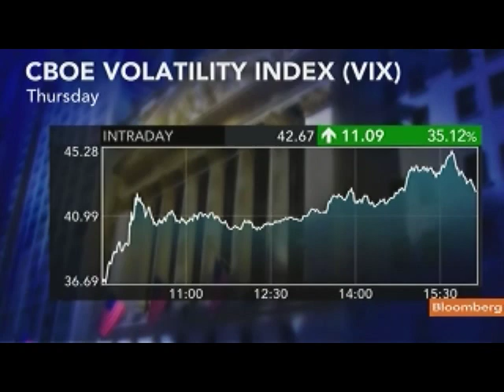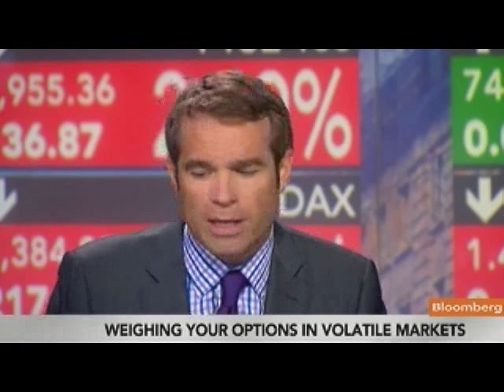BGC's Anthony Says Volatility Can Create Opportunities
Aug. 19 (Bloomberg) -- Richard Anthony, head of derivatives and equities at BGC Partners LP, talks about equity market volatility and investment strategy.
     He speaks with Erik Schatzker on Bloomberg Television's "InsideTrack." (Source: Bloomberg)